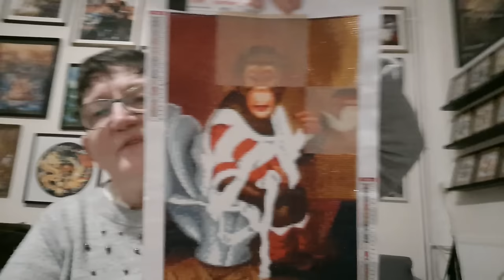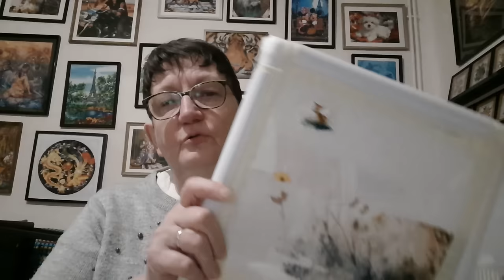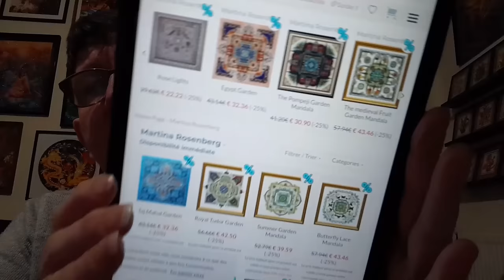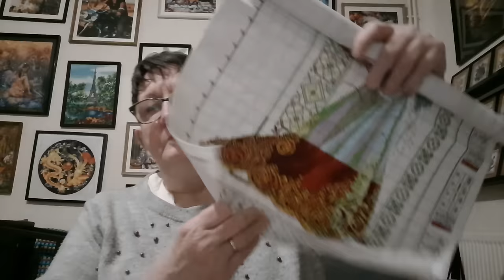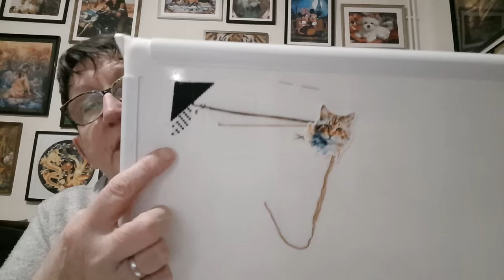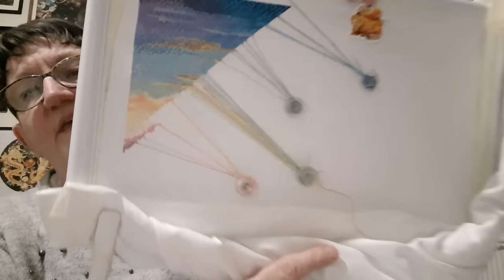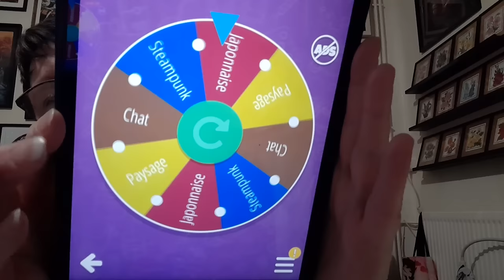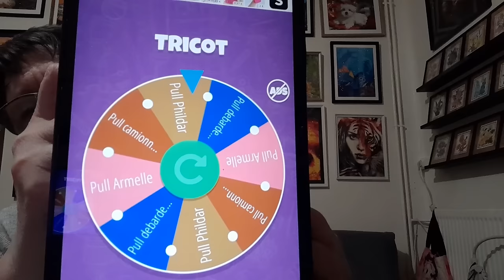JOURNAL CRÉATIF de la semaine # 37 🥰 Broderie 🥰 Tricot 🥰 DP 😍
Olw forest
Alice au pays des merveilles :